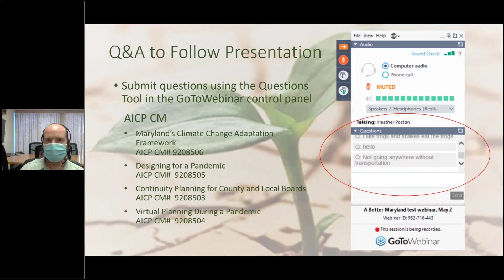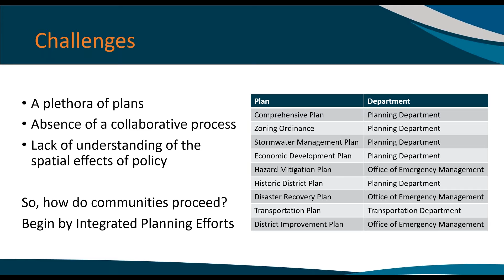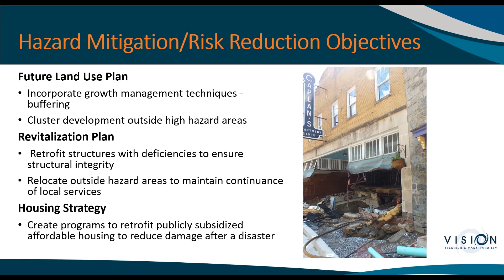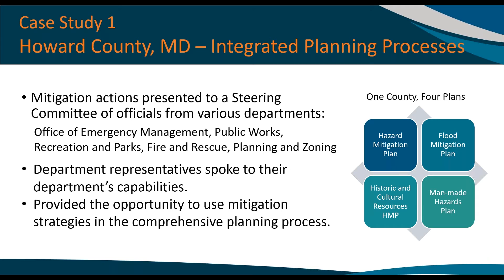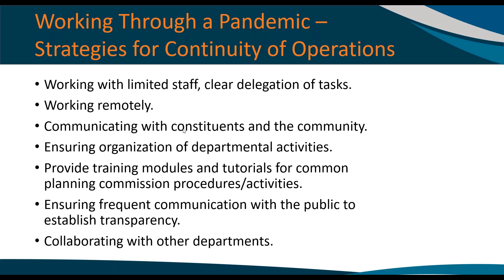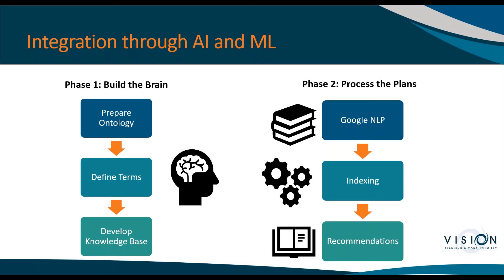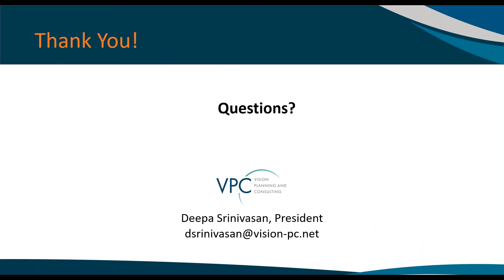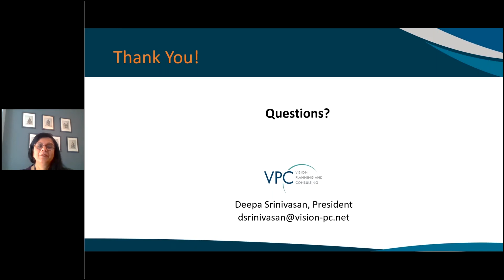MPCA 37th Annual Conference, Session 5: Continuity Planning for County and Local Boards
Deepa Srinivasan, AICP, CFM, President, Vision Planning and Consulting, LLC

Many governments plan for emergencies through their Hazard Mitigation (HMP), Emergency
Operations (EOP), or Continuity of Operations (COOP) Plans. While these plans provide excellent
information, assumptions, procedures, checklists, and other tools for the jurisdiction at-large, they
may not provide “frontline” actions or considerations for planning boards. This presentation will
discuss the various steps, procedures, and technologies that planning departments, boards, and
commissions can take to ensure that they can continue working both during, and in a post-disaster
environment.